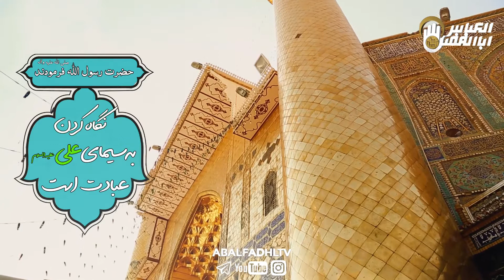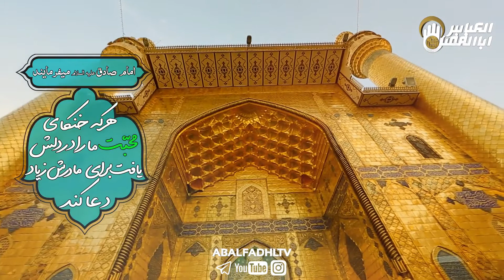عیدتون مبارک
اینک، روز شمار تقویم دل‌هایمان
تنظیم می‌شود به وقت‌
از راه رسیدن بزرگ‌ترین عید
عیدی که سرآغاز وجود و مبدا ماست
عیدی که بهانه‌ی خلقت است
و تکمیل کننده‌ی رسالت پیامبر صلی‌الله‌علیه‌وآله
عیدی از راه می‌رسد
که شناسنامه و هویت ما شیعیان است
و تا فرا رسیدن آن روز،
دل‌های ما،
روزهای هفته را می‌شمارد و خط می‌زند...🌱🕊
شما در کامنت به پیشواز عید غدیر بروید🖋
پست را با دوستان خود به_اشتراک_بگذارید❕

:آدرس سایت و شبکه های اجتماعی
سایت